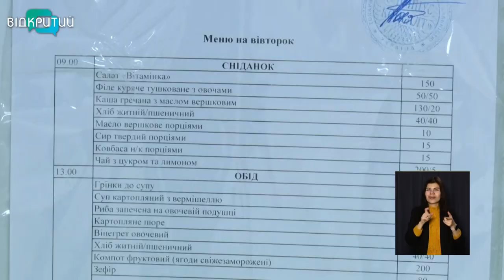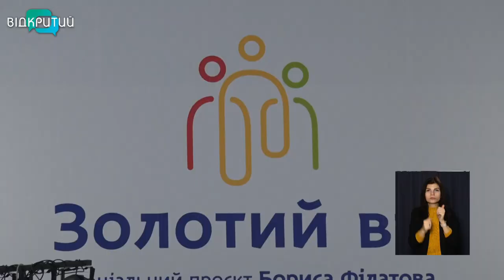Новини OPEN NEWS від 19 січня 2022 року 13:15